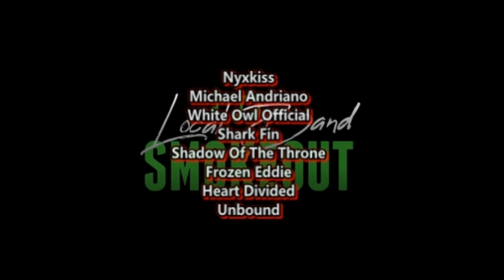Dens Gonjazles - Welcome to the Jungle ( Reaction / Review ) GUNS N ROSES COVER